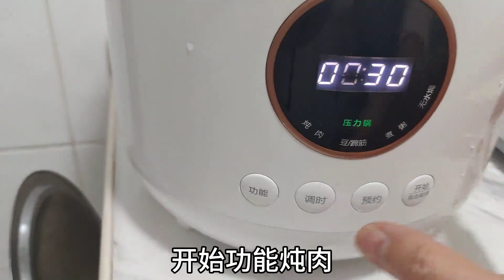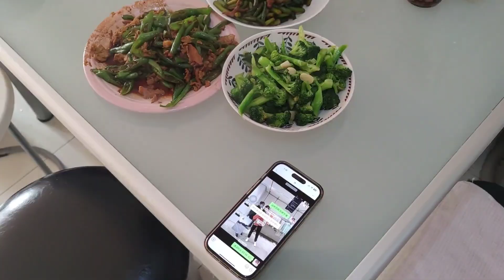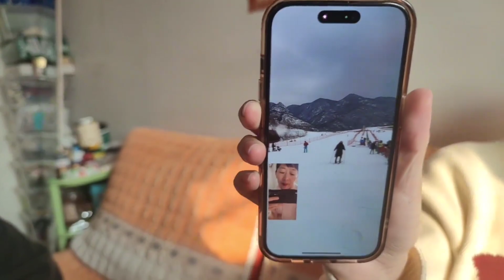兰兰回到楼房，给孩子们都做了什么好吃的？老二滑雪拍来视频 北京兰兰好物分享